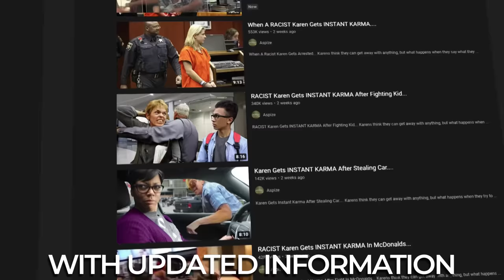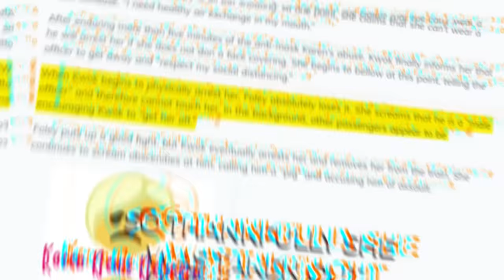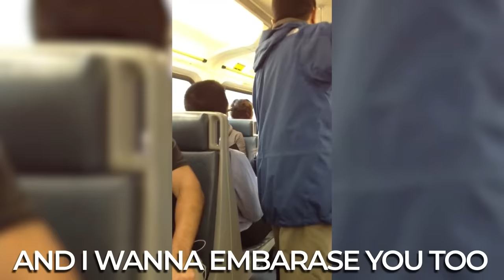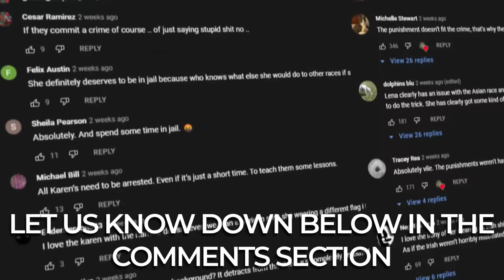Karen Gets INSTANT KARMA On A Train...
Karens think they can get away with anything, but what happens when they get Instant Karma?
In this video you will see an entitled Karen get INSTANT KARMA on a train, make sure you watch until the end!

Video inspired by - Karma, Best Trends, Public Freakout Videos, Pancho, Retail Nightmares, Rekt Videos, RYANcomedy.